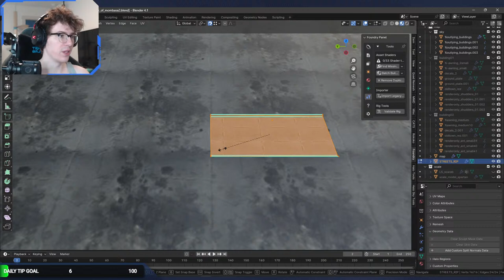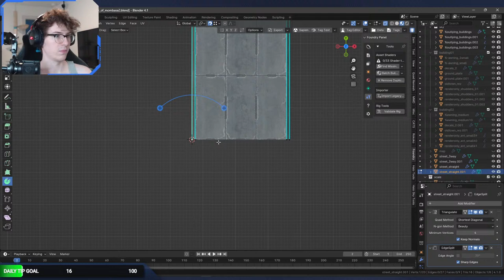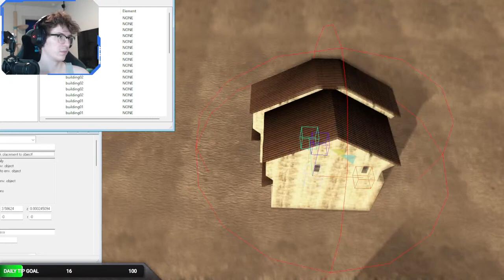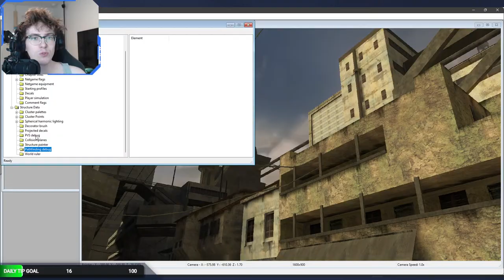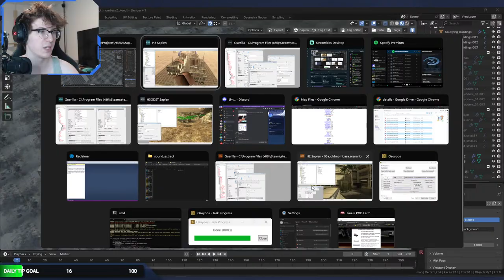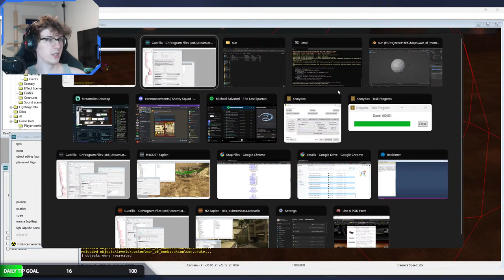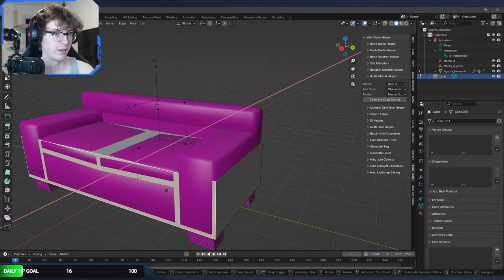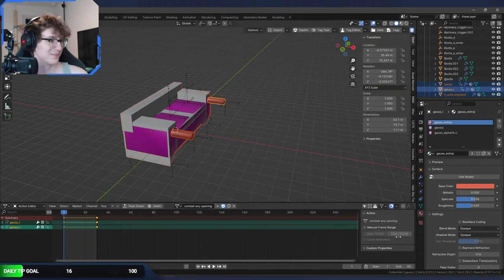SCARABS IN A FULLY DESTROYABLE MOMBASA CITY - Halo 3 Mods #221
For the first time in Halo, an entire city-scale map will be fully destroyable. With a massive Scarab able to stomp around the city, buildings will be crumbling all around players in a level of destruction never-before-seen in the franchise.